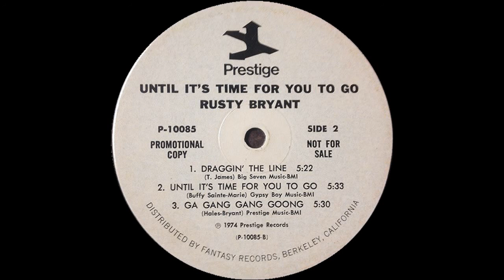Rusty Bryant - Ga Gang Gang Goong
Album: Until It's Time For You To Go
Country: US
Released: 1974
Genre: Jazz, Funk / Soul
Style: Soul-Jazz